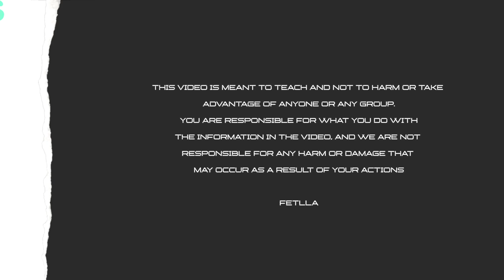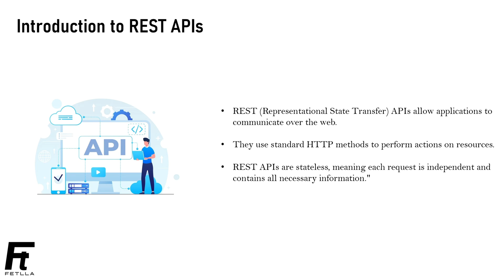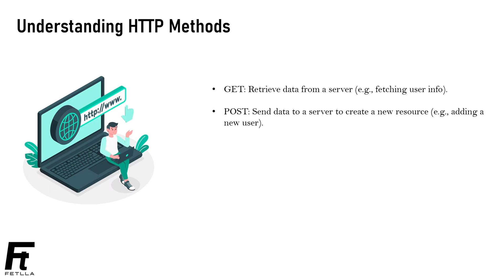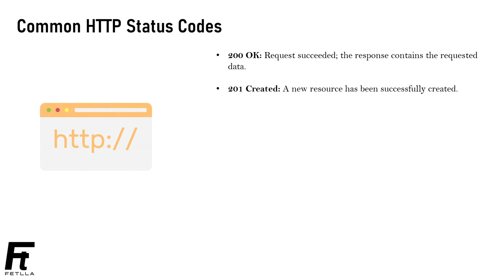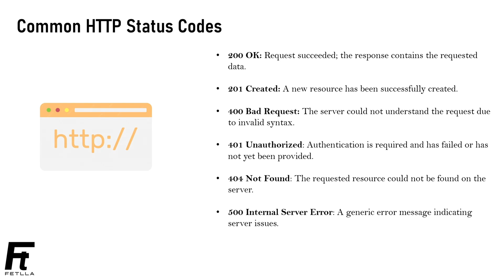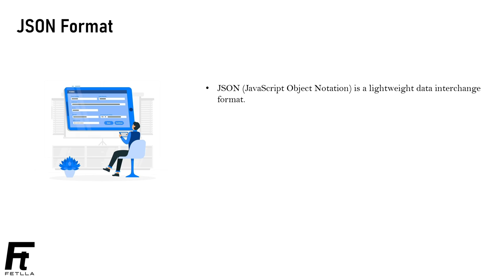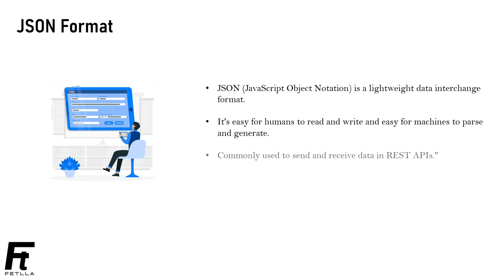Rest API | Learn API Hacking - Part 3 in Malayalam | Fetlla | Cybersecurity | Ethical Hacking